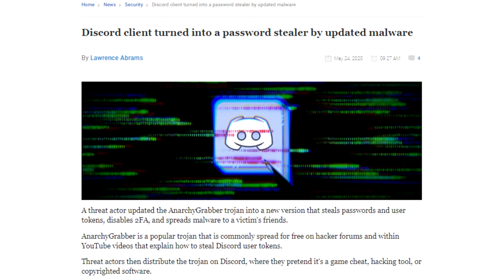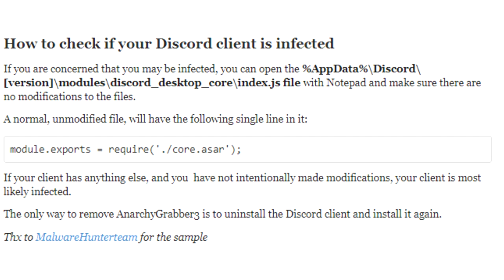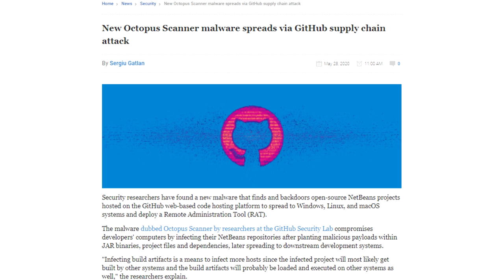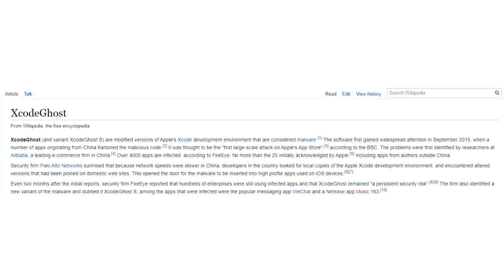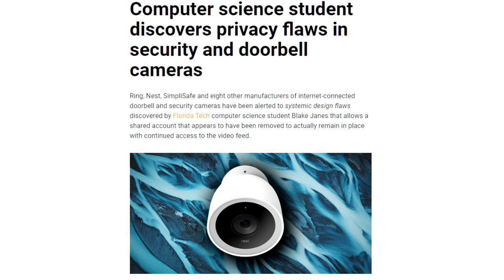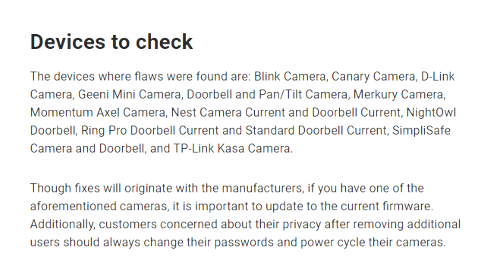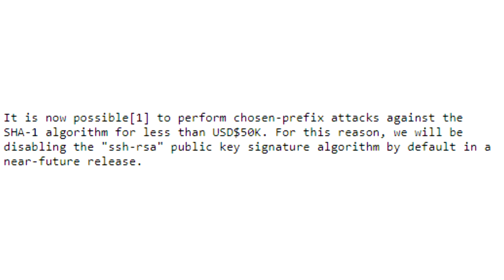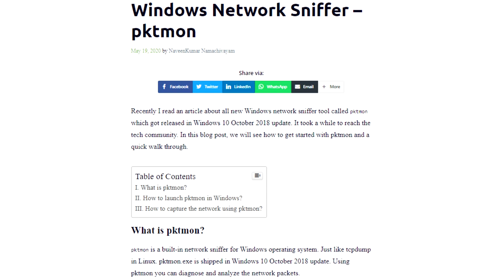ALEF SecurityCast Ep#9 - přehled týdne 23. - 29. 5. 2020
Trojan AnarchyGrabber3 se šíří na komunikační platformě Discord, malware Octopus Scanner se šířil na GitHub a cílil na projekty psané s pomocí vývojového prostředí NetBeans, student počítačové vědy upozornil na systémovou chybu IoT zařízení používaných v domácnostech, byla vydaná nová verze OpenSSH 8.3, květnový update Windows 10 přinesl pro Pktmon podporu real-time monitoringu.